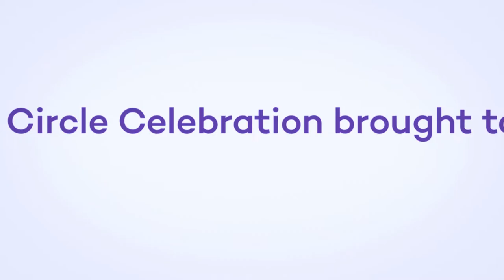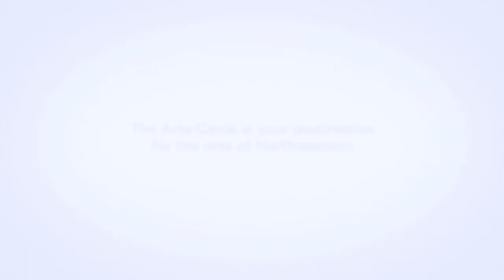The Arts Circle Celebration Highlights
The Arts Circle Celebration on June 4, 2016 brought together performances and experiences ranging from Trisha Brown Dance Company to an avant-garde cello happening in honor of Charlotte Moorman. The Arts Circle is your destination for the arts at Northwestern.

The Arts Circle. The Arts Together.